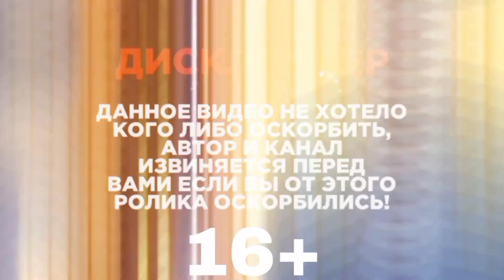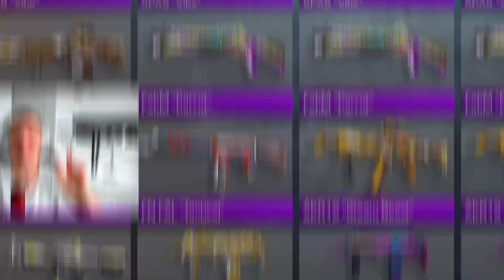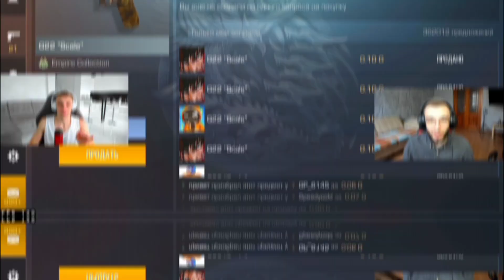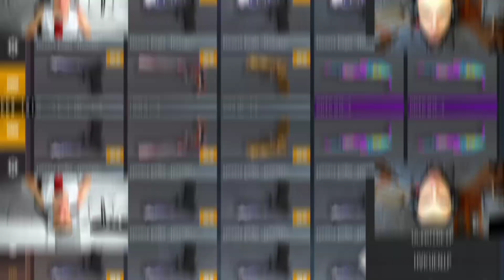ПРОКАЧАЛ ПАПУ ПОДПИСЧИКА НА 500.000 ГОЛДЫ В стандофф 2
ХАЙ! "Я прокачал папу своего подписчика на 500.000 голды" 😂!Он вообще ничего не понимал в что происходит этом ролике😂Чтобы попасть в прокачку ,обязательно смотри ролик до конца, и поставь лайк тогда возможно именно ты попадешь в следующую прокачку!